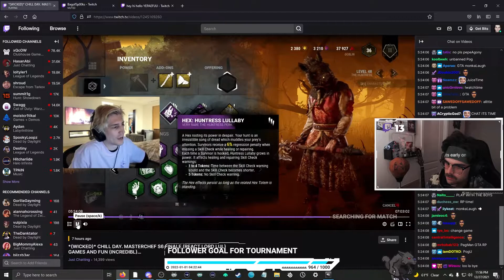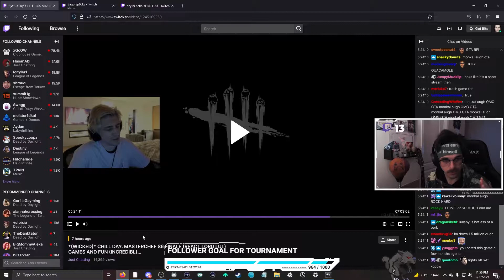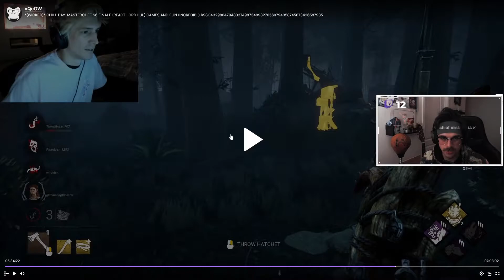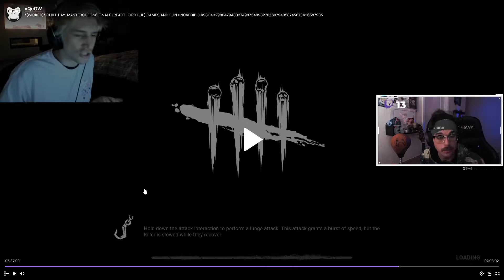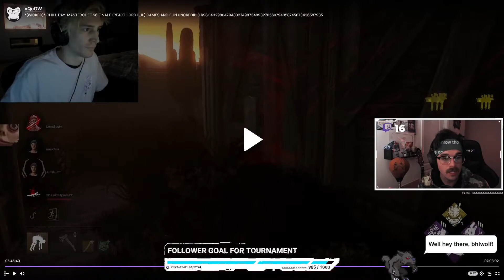xQc PLAYS HUNTRESS!!! (Reaction)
This is my reaction of xQc playing as Huntress and doing pretty well! Let me know what you think!

Twitch.tv/xQc if you want to see the video of him playing Dead by Daylight

Hover: MrFinnymore

TIMESTAMPS:

0:00 Intro
0:45 Loading Screen
1:59 Game 1
13:09 Loading Screen 2
17:55 Game 2
41:36 Ending